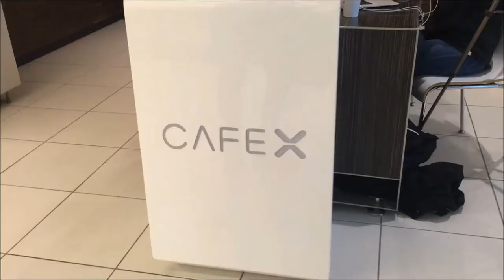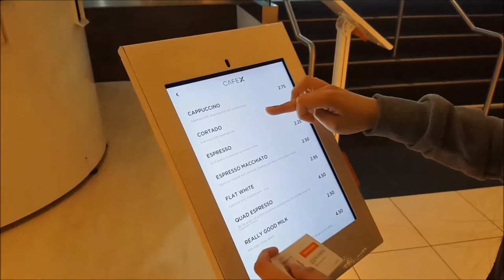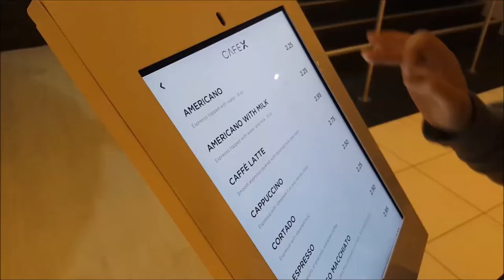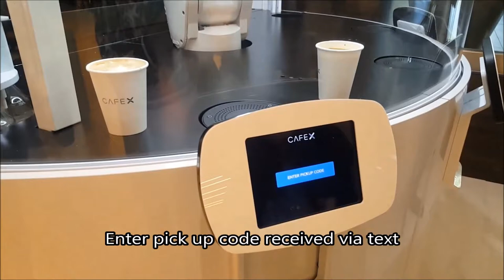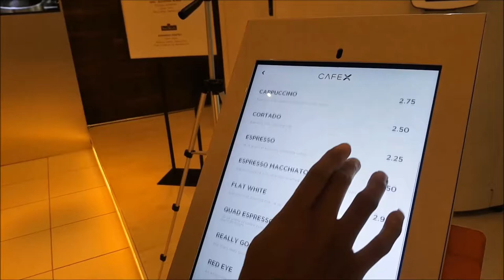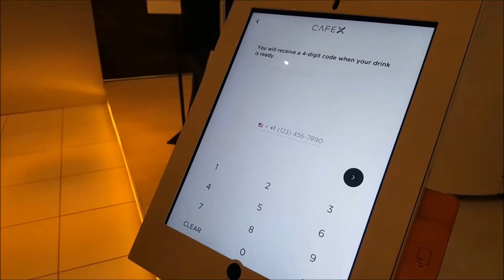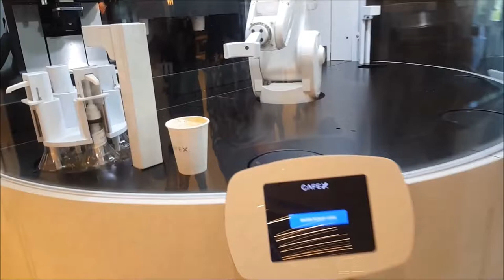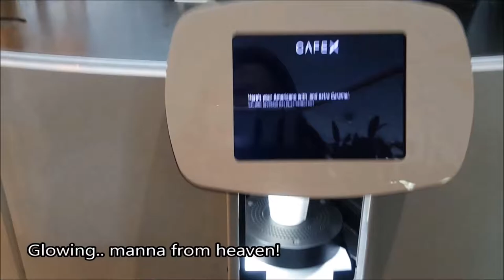Cafe X: Coffee Made by a Robot?! | Vlog: Our Visit to A Robotic Cafe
The future of Coffee is here! With a robot running a new coffee shop called Cafe x.

Has iRobot become a reality? Not quite but I believe we are getting closer to the future as depicted in Blade Runner: Do Androids Dream of Electric Sheep?

To popular demand, Rise' from Reeseinthecup and I get together and check out Cafe X. Is it worth the hype? We shall see!

I also want to Thank Celine and Sam for giving us the low down on Cafe X Coffee.

Thanks everyone ^_^
Note: Youtube no longer does fan funding. Think of it as a paid VIP spotlight for super fans.